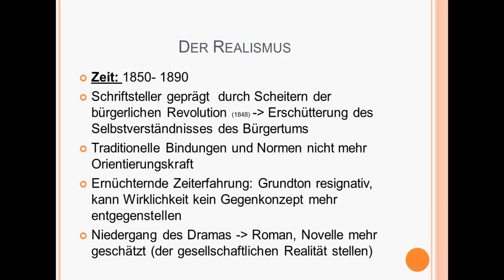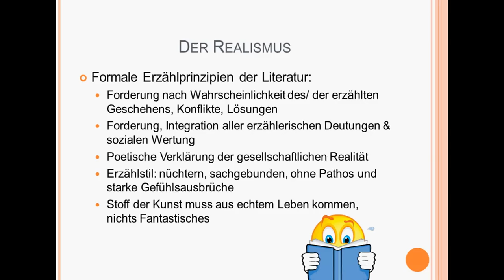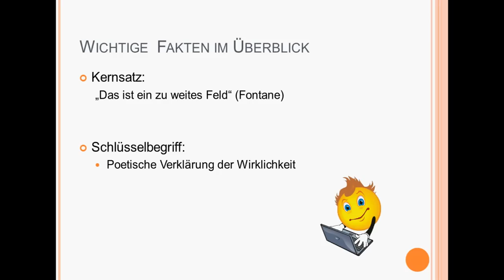Realismus im Deutschen schnell erklärt!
Kurz und Knackig alles Wissenswerte zur Epoche des Realismus.

Auf unserer Homepage helfen wir dir gerne bei inhaltlichen Fragen weiter. Dort findest du auch hilfreiche Begleittexte und ein Forum zum Fach Deutsch.

Vielen Dank für deine Unterstützung! Neben der Schule online Geld verdienen - wir zeigen dir, wie du starten kannst